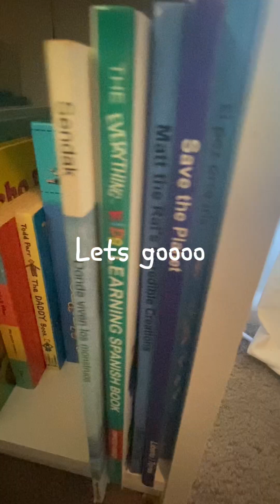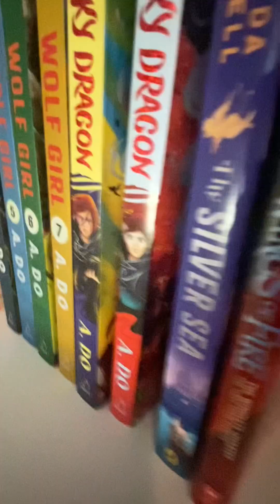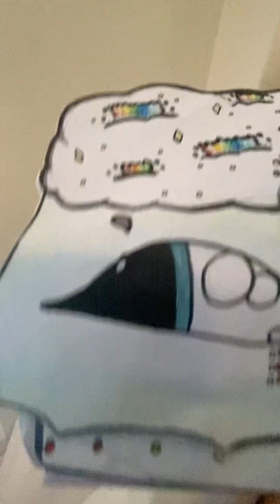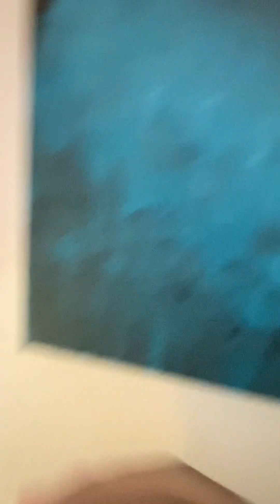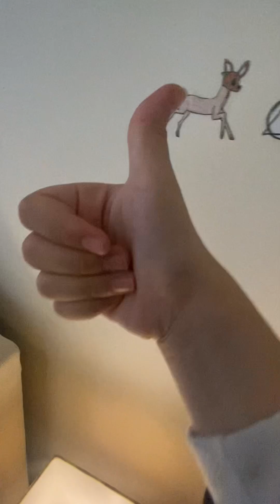Room tour for 400 subs!!!!